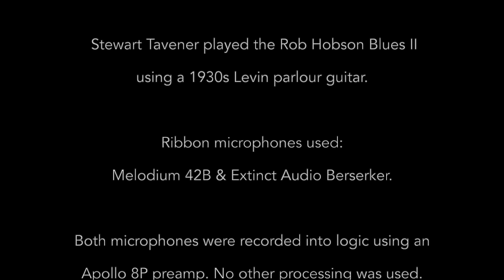Melodium 42B V's Extinct Audio Berserker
Shootout between a Melodium 42B ribbon microphone and an Extinct Audio Berserker ribbon microphone.

Stewart Tavener played the Rob Hobson Blues II using a 1930s Levin parlour guitar. The ribbon microphones used were a Melodium 42B & an Extinct Audio Berserker. Both microphones were recorded into logic using an Apollo 8P preamp. No other processing was used.

Surely they can't sound the same? Have a listen and you can decide for yourself.